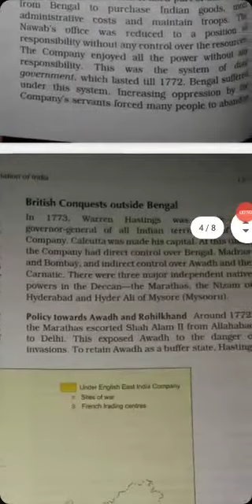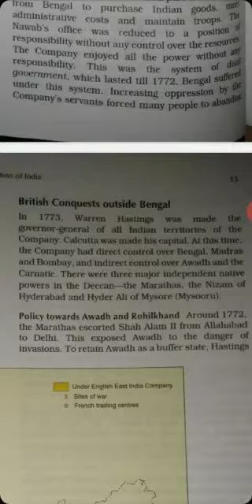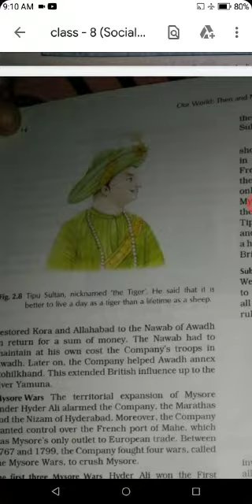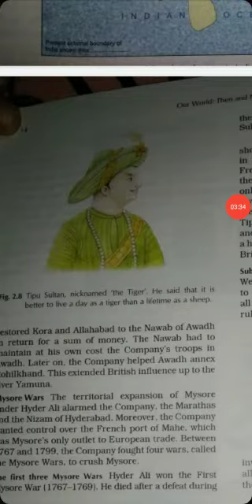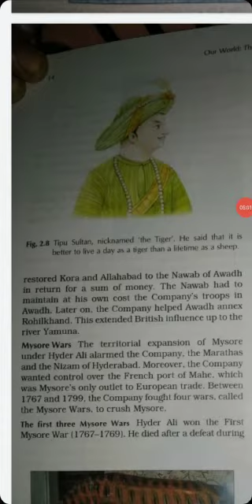31-07-2020 Class 8 Social Science